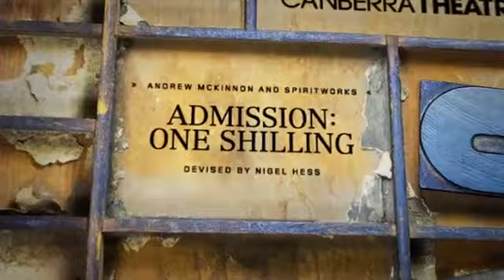Admission One Shilling: Patricia Routledge and Piers Lane | Clive Conway Produtions Youtube Channel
Please watch this interesting video describing the hit production, Admission One Shilling, performed by Patricia Routledge and Piers Lane on the Clive Conway Youtube channel.